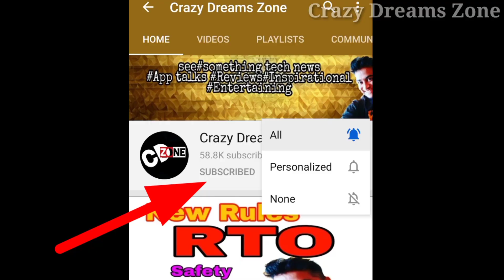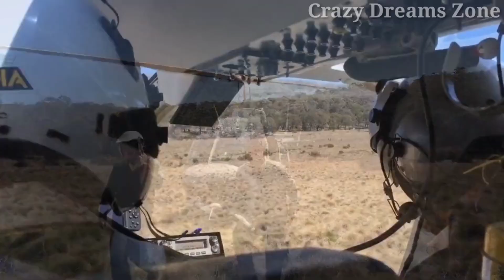Cheapest helicopter in the world. smallest helicopters, best helicopters, दुनिया का सस्ता हेलिकॉप्टर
Cheapest helicopters in the world, small helicopters, best helicopters

Kya app jante ho ki,

Duniya ke sabse saste helicopter price kitni hoti hai?

Which company manufactures cheapest helicopters in the world?

World's smallest helicopter includes how much seats fir passenger?

Aisi bahot sari information  ess video me khulane wali hai. Esliye, video last tak jaroor dekhiye.

My videos-

Narendra Modi's car features | PM of India Narendra Modi | High security PM car| Range Rover

Illegal car modifications | illegal custom car modifications

Legal procedure for Bike & Car modification in India |  bike & car customization

Credits:-

Script writing- Abhijeet suryawanshi

Video editing & technical support -Pravin Harane

Crazy Dreams Zone